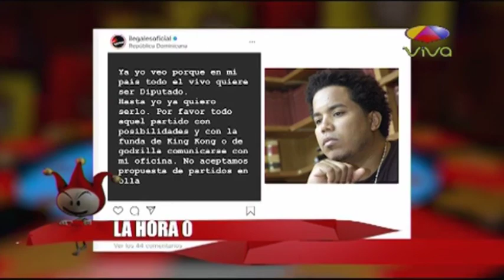LA HORA CERO